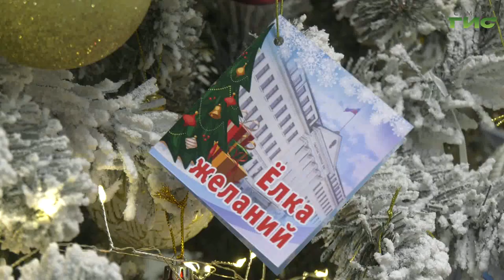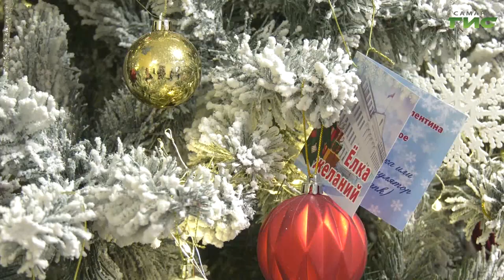В Самаре продолжается благотворительная акция "Елка желаний"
Исполнят мечты детей из города Снежное. Депутаты Самарской губернской думы приняли участие во Всероссийской благотворительной акции "Елка желаний". Какие желания загадали дети и о чем попросили волшебника, расскажет Елена Чернявская.